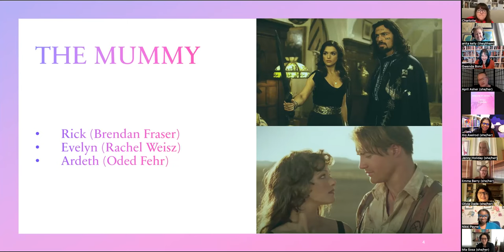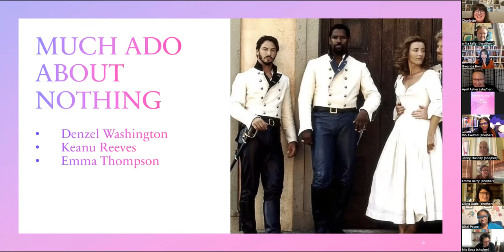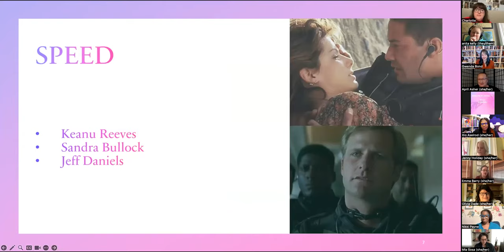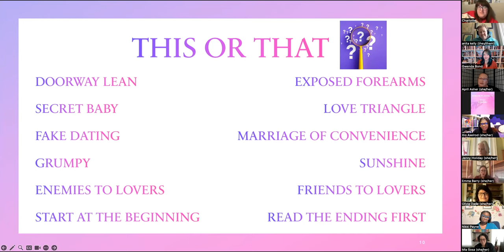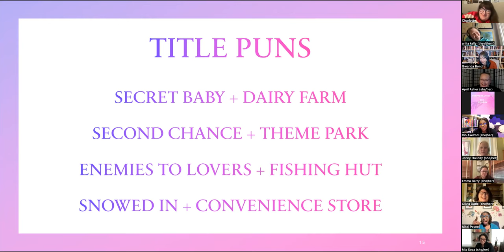Romancelandia TV, Episode 1